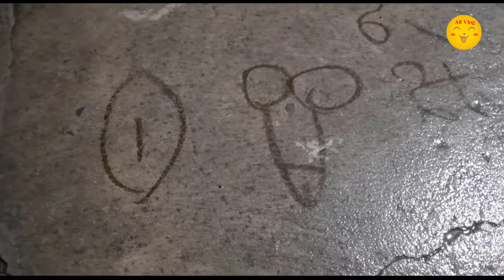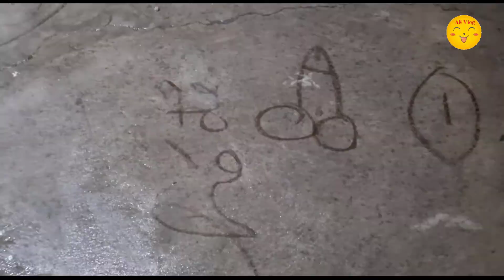Đóng cửa đi chơi đêm noel về nhà phát hiện tác phẩm kinh điển trước sân nhà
Đóng cửa đi chơi noel về nhà phát hiện tác phẩm kinh điển trước sân nhà
Đêm noel 2020
Đi chơi noel ở gò công
Giáng sinh gò công
Nếu trong khi xem video mà có xuất hiện quảng cáo, hãy xem hoặc click quảng cáo để ủng hộ A8 Vlog nhé
Mọi vấn đề liên quan đến bản quyền vui lòng liên hệ Gmail để được giải quyết nhanh gọn lẹ để vui lòng bên nắm bản quyền.Chứ đừng cho ăn gậy bản quyền tội lắm.Xin cảm ơn
Địa chỉ : Quầy Thuốc Tây Thiên Phú
Ấp Bắc 1 xã Tân Điền Huyện Gò công Đông Tỉnh Tiền Giang
Thành phần tham gia
Học sinh trường tiểu học Tân Điền ( Trường TH Tân Điền )
Học sinh trường trung học cơ sở Võ văn kiết ( Trường THCS Võ Văn Kiết )